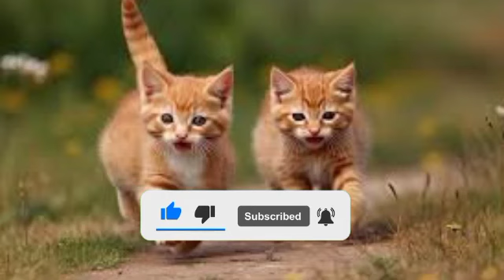Billi Ke 10 Shubh Aur Ashubh Sanket, Billi Palna, Billi Ka Ghar Mein Aana, Billi Ka Rasta Katna,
Billi Ke 10 Shubh Aur Ashubh Sanket, Billi Palna, Billi Ka Ghar Mein Aana, Billi Ka Rasta Katna, Billi Ka Ghar Mein Tatti Karna, Kali Billi Ka Ghar Mein Aana, Sapne Mein Kali Billi Dekhna, Billi Ka Ghar Mein Dudh Pina, Billi Ka Ghar Mein Akar Bachha Dena, Billi Ka Rona, Safed Billi Ka Ghar Mein Aana, बिल्ली के 10 शुभ और अशुभ संकेत,

billi ke shubh ashubh sanket
billi palna chahiye ki nahi
billi ka ghar mein aana
billi ka rasta katna
billi ka ghar mein tatti karna
kali billi ka ghar mein aana
sapne mein kali billi dekhna
billi ka ghar mein dudh pina
billi ka ghar mein aakar bachha dena
billi ka rona
safed billi ka ghar mein aana
billi palna kaisa hai
billi palna se kya hota hai
billi palna shubh ya ashubh
billi palna sunnat hai kya
billi ka ghar mein aana kaisa hai
billi ka ghar mein rona kaisa hai
billi ka ghar mein bar bar aana
billi ka ghar mein bache dena
billi ka ghar mein rona
billi ka ghar mein marna kaisa hota hai
billi ka ghar mein aana shubh hai ya ashubh
billi ka rasta katna shubh ya ashubh
billi ka rasta katna kaisa hai
billi ka ghar mein toilet karna
billi ka ghar mein mal tyag karna
billi ka bacha ghar mein mar jaaye to kya hota hai
kali billi ka ghar mein aana shubh ya ashubh
kali billi ka ghar mein bar bar aana
sapne mein kali billi ka katna
sapne mein kali billi ko marte hue dekhna
sapne mein kali billi ka bachcha dekhna
billi ka ghar mein jakar dudh pina
billi ka rona kaisa hai
billi ka rona shubh ya ashubh

बिल्ली का घर में आना शुभ या अशुभ
काली बिल्ली का घर में आना
सफेद बिल्ली का घर में आना
बिल्ली का बार बार घर में आना
बिल्ली का घर में मल त्याग करना
बिल्ली का घर में रहना
बिल्ली का घर में मरना
बिल्ली का घर में रोना
बिल्ली का घर में बच्चे देना
बिल्ली का रास्ता काटना
सपने में बिल्ली का रास्ता काटना
बिल्ली का रास्ता काटना शुभ या अशुभ
काली बिल्ली घर में पालने से क्या होता है
काली बिल्ली का घर में आना शुभ या अशुभ
बिल्ली रोना
बिल्ली का रोना शुभ या अशुभ
रात में बिल्ली का रोना
सपने में बिल्ली का रोना
बिल्ली पालन शुभ या अशुभ
बिल्ली पालन चाहिए की नहीं
बिल्ली पालने से क्या होता है
बिल्ली पालना जायज है या नहीं